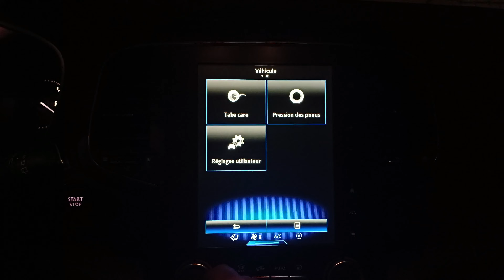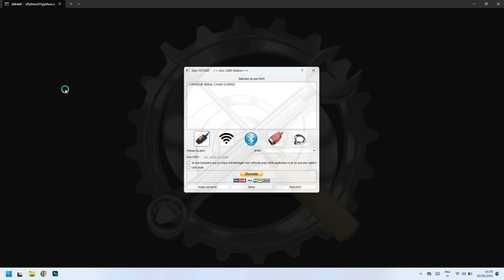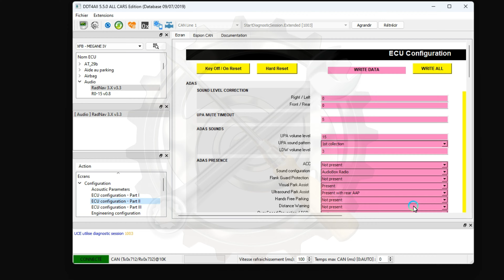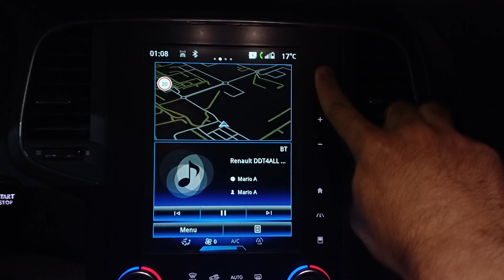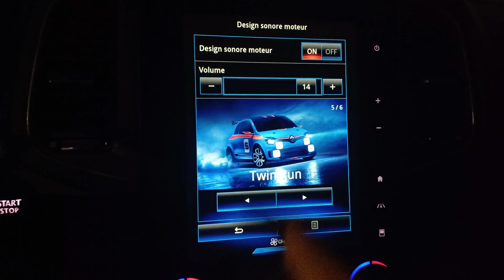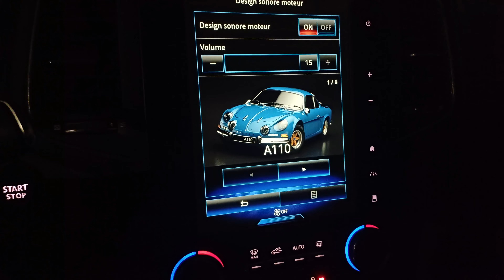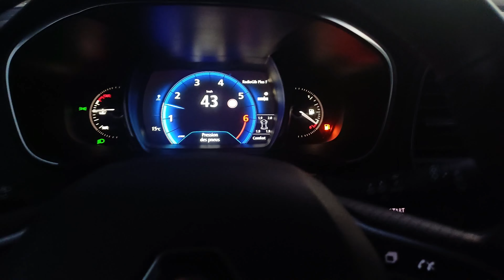Activation RS sound effect sur R link Megane 4 avec DDT4ALL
Dans cette vidéo, on a activé Rs Sound effect sur une renault megane 4 en utilisant le logiciel ddt4all